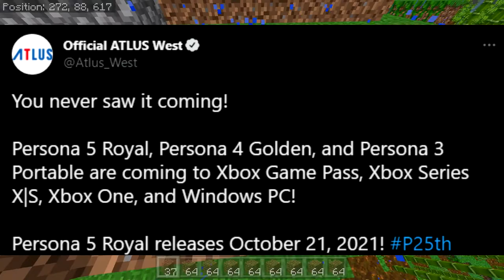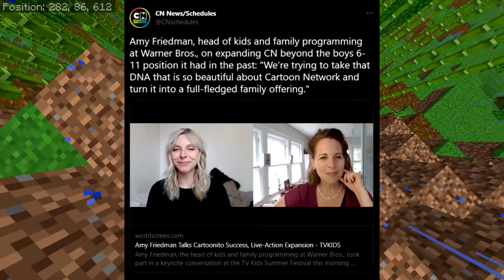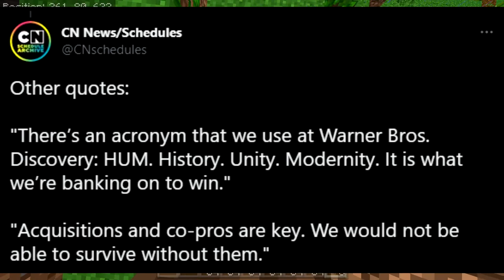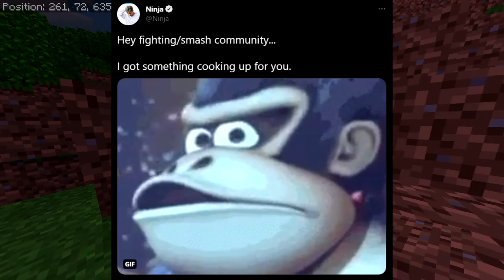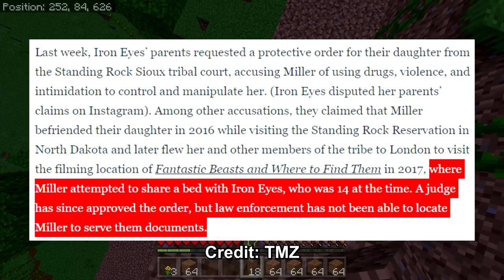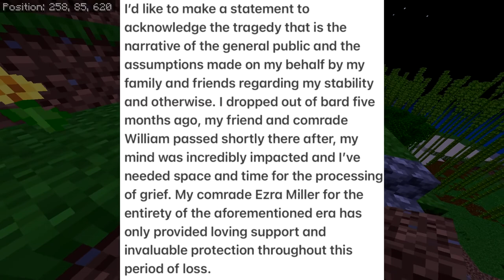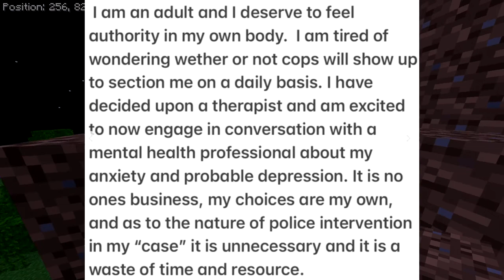Ezra Miller has Gone TOO FAR & Cartoon Network Goes Live-Action!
Hey Raccoon Burrow, Welcome back to a brand new video on the channel back to break down some news including Ezra Miller's new controversy, Billy Kametz leaving too soon, and the latest in gaming news.

Even just sharing my content helps and gives me more motivation to keep pushing for higher quality content for this channel!

TIMESTAMPS
00:00 Intro
00:12 Kevin Conroy Comes Out!
00:46 Billy Kametz Sadly Passed Away
01:22 Jojo's Bizarre Adventure Fighting Game Demo!
02:02 New $uicideboy$ Tour Announced
02:24 Spider-Man Is Coming to The Epic Games Store
02:32 Persona Games are Coming to Xbox & PC
02:56 Cartoon Network not Being Cartoon Network
06:00 ChillenDude Is Recovering From A Stroke
08:53 Ezra Miller Needs to Be Fired and Probably Charged